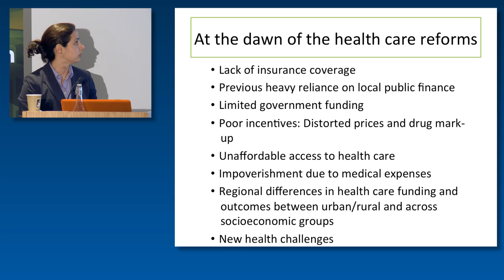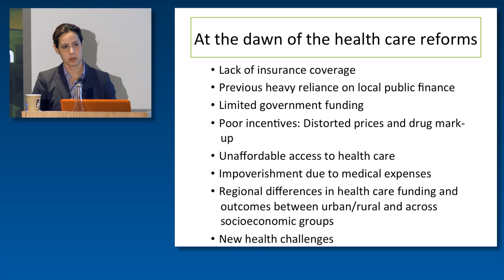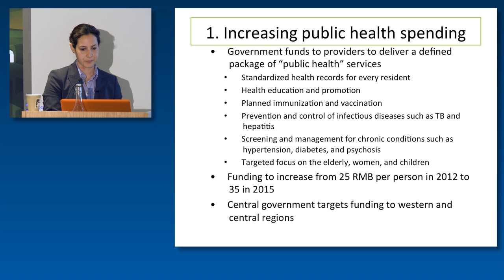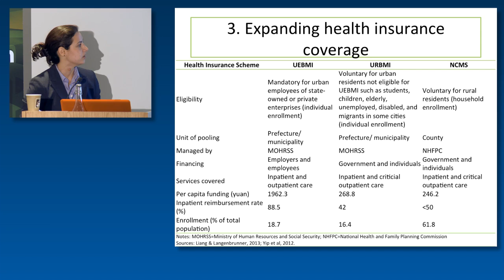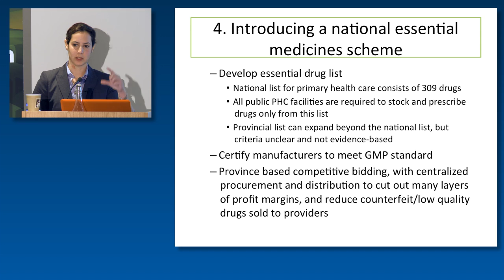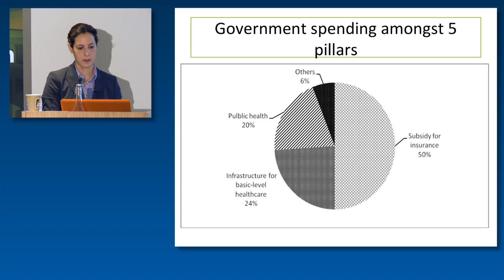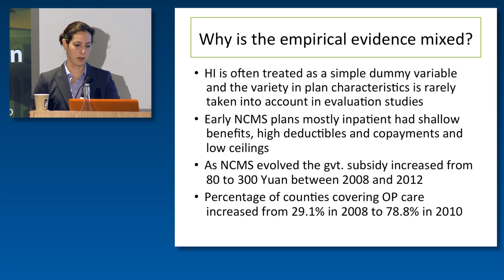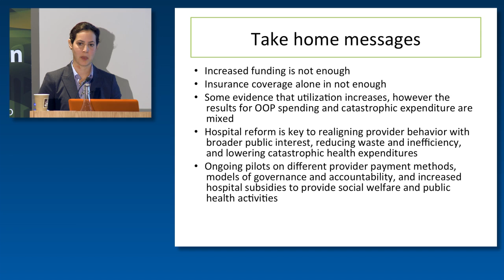Reem Hafez: Financing health in China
Reem Hafez is a DPhil student in the Nuffield Department of Population Health. Her research aims to better understand the impact of health insurance on financial risk protection in rural China.